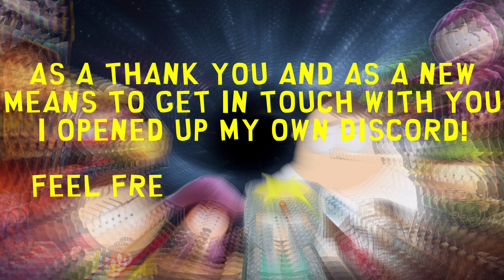SPPD | Marsh-family minus Shelly plus Santa - TvT Week 37 - JustTheJanitor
Helping out in the German Saufpark again. These levels would have been wasted in the Bierpark tbh. I could play the same levels with this account as on the main one!

Maybe one day I'll be able to properly give a Santa-present to Sharon haha

As a thank you and as a means to get in touch I opened my own discord!